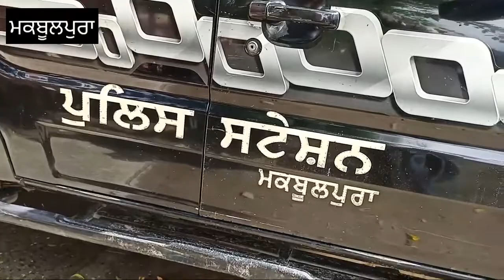ਮਕਬੂਲਪੁਰੇ ਵਿੱਚ ਆਪਸੀ ਰੰਜਿਸ਼ ਕਰਕੇ ਚੱਲੀ ਗੋਲੀ । ASI ਉਪਰ ਥਾਣੇ ਵਿੱਚ ਕੁੱਟ ਮਾਰ ਕਰਣ ਦੇ ਲਗਾਏ ਅਰੋਪ।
ਆਪਸੀ ਰੰਜਿਸ਼ ਕਰਕੇ ਚੱਲੀ ਗੋਲੀ ।
 ASI ਉਪਰ ਥਾਣੇ ਵਿੱਚ ਕੁੱਟ ਮਾਰ ਕਰਣ ਦੇ ਲੱਗੇ ਅਰੋਪ।